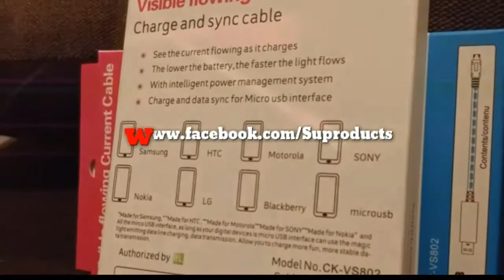LED Light Flow USB Charging Cable for Micro USB-enabled Device - multi color option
Which Colour Represents You !!???
SUP Visible flowing current cable - Multi Color Option

For ONLY RM39.90

Features
• See the current flowing as it charges
• With intelligent power management system
• Charge and data sync for mobile phone , tablet pc , mp3 , mp4 , camera , etc

Available in :

-blue light
-green light
-purple light